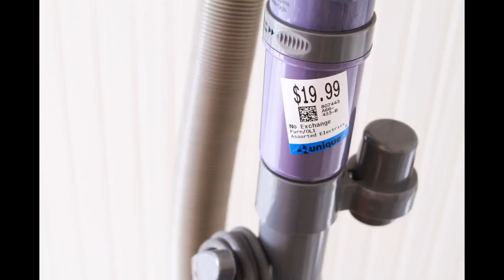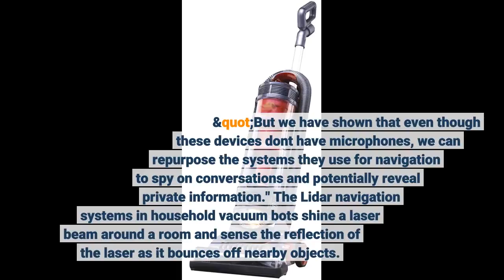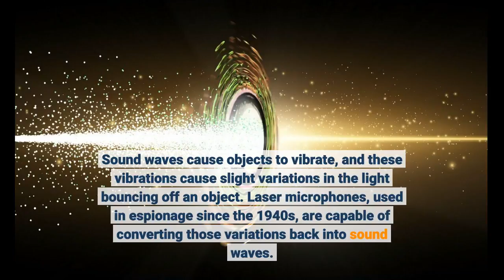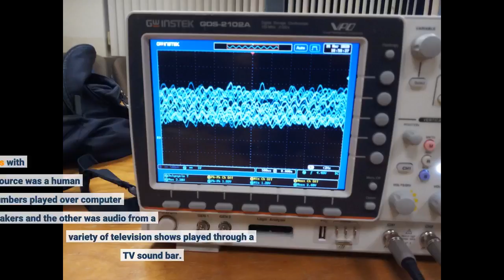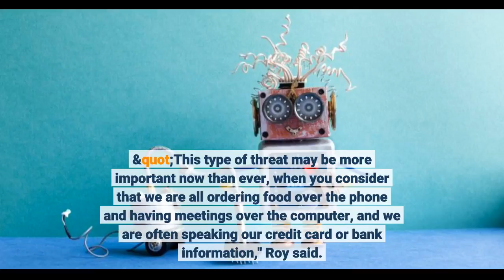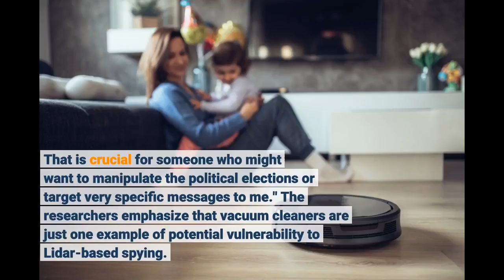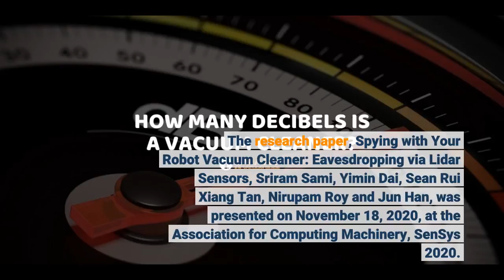Could your vacuum be listening to you?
Could your vacuum be listening to you? - Information for all latest updates Science and Technology

A team of researchers demonstrated that popular robotic household vacuum cleaners can be remotely hacked to act as microphones. The researchers -- including Nirupam Roy, an assistant professor in the University of Maryland's Department of Computer Science -- collected information from the laser-based navigation system in a popular vacuum robot and applied signal processing and deep learning techniques to recover speech and identify television programs playing in the same room as the device.
The research demonstrates the potential for any device that uses light detection and ranging (Lidar) technology to be manipulated for collecting sound, despite not having a microphone. This work, which is a collaboration with assistant professor Jun Han at the University of Singapore was presented at the Association for Computing Machinery's Conference on Embedded Networked Sensor Systems (SenSys 2020) on November 18, 2020.
"We welcome these devices into our homes, and we don't think anything about it," said Roy, who holds a joint appointment in the University of Maryland Institute for Advanced Computer Studies (UMIACS). "But we have shown that even though these devices don't have microphones, we can repurpose the systems they use for navigation to spy on conversations and potentially reveal private information."
The Lidar navigation systems in household vacuum bots shine a laser beam around a room and sense the reflection of the laser as it bounces off nearby objects. The robot uses the reflected signals to map the room and avoid collisions as it moves through the house.
Privacy experts have suggested that the maps made by vacuum bots, which are often stored in the cloud, pose potential privacy breaches that could give advertisers access to information about such things as home size, which suggests income level, and other lifestyle-related information. Roy and his team wondered if the Lidar in these robots could also pose potential security risks as sound recording devices in users' homes or businesses. Sound waves cause objects to vibrate, and these vibrations cause slight variations in the light bouncing off an object. Laser microphones, used in espionage since the 1940s, are capable of converting those variations back into sound waves. But laser microphones rely on a targeted laser beam reflecting off very smooth surfaces, such as glass windows.
A vacuum Lidar, on the other hand, scans the environment with a laser and senses the light scattered back by objects that are irregular in shape and density. The scattered signal received by the vacuum's sensor provides only a fraction of the information needed to recover sound waves. The researchers were unsure if a vacuum bot's Lidar system could be manipulated to function as a microphone and if the signal could be interpreted into meaningful sound signals.
First, the researchers hacked a robot vacuum to show they could control the position of the laser beam and send the sensed data to their laptops through Wi-Fi without interfering with the device's navigation.
Next, they conducted experiments with two sound sources. One source was a human voice reciting numbers played over computer speakers and the other was audio from a variety of television shows played through a TV sound bar. Roy and his colleagues then captured the laser signal sensed by the vacuum's navigation system as it bounced off a variety of objects placed near the sound source. Objects included a trash can, cardboard box, takeout container and polypropylene bag -- items that might normally be found on a typical floor.
The researchers passed the signals they received through deep learning algorithms that were trained to either match human voices or to identify musical sequences from television shows. Their computer system, which they call LidarPhone, identified and matched spoken numbers with 90% accuracy. It also identified television shows from a minute's worth of recording with more than 90% accuracy. "This type of threat may be more important now than ever, when you consider that we are all ordering food o...